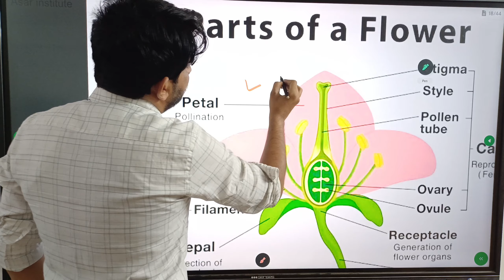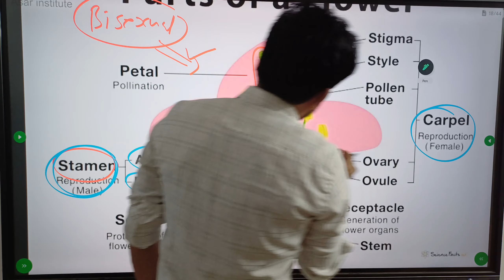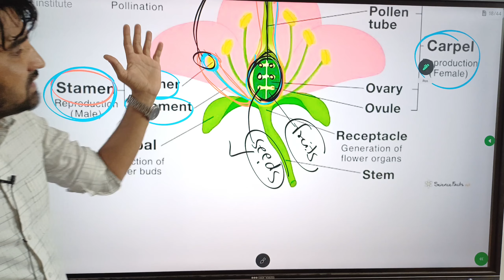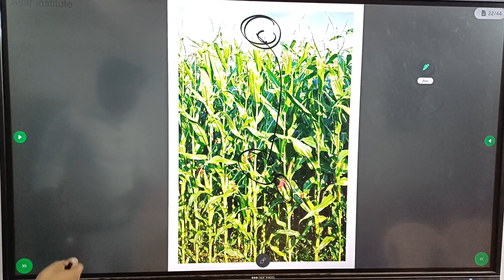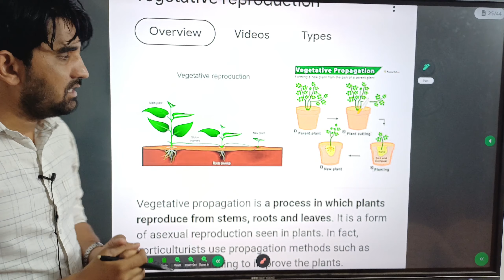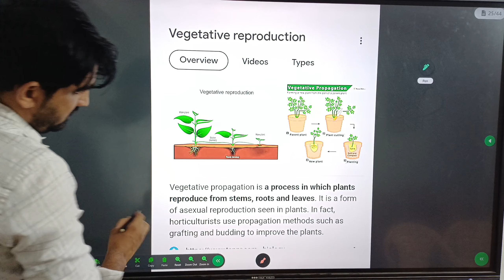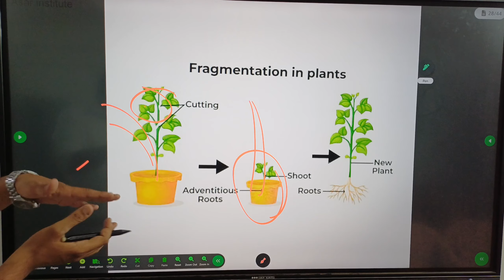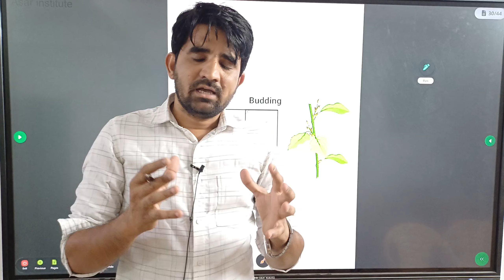REPRODUCTION IN PLANTS/ CTET JULY 2O24/ SCIENCE PAPER 2ND/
CTET JULY 2O24/ SCIENCE

SCIENCE PAPER

PLANTS CLASSIFICATION

Science marathon

Ctet Science paper 2nd

Ctet science Paper two

Ctet science marathon

Ctet science previous year question

FOR NOTES/GOV GR/LATEST UPDATES OF ALL THE TEACHING EXAM  FOLLOW OUR

THIRD TAIT PREPARATION

MAHATET SEPTEMBER 2024